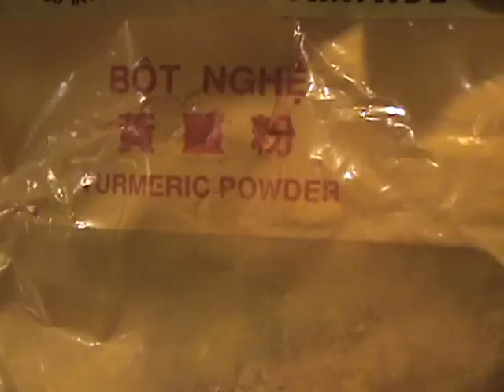Sát đậu nành chiên dòn - Deep fried soy patties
Please watch the soy milk part to know where to get okara.
Xin vui lòng xem đoạn làm sửa đậu nành , đễ biết là ở đâu bạn có thễ̉ có sát đậu dùng .